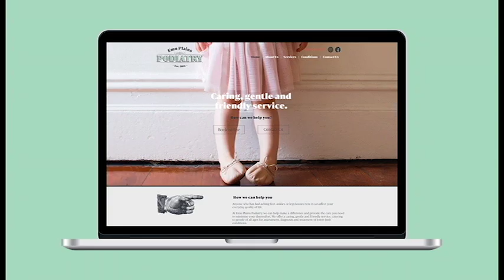HD footage collage using mobile phones business meetings 1